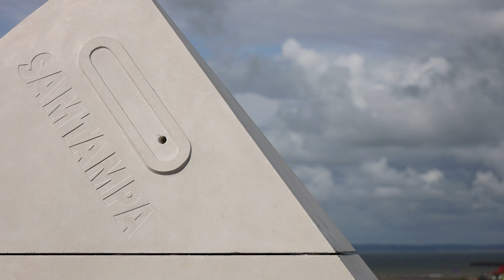Samtampa Memorial Porthcawl Restbay August 2023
Gary Victor & Samtampa Memorial in Porthcawl Restbay Aug 2023